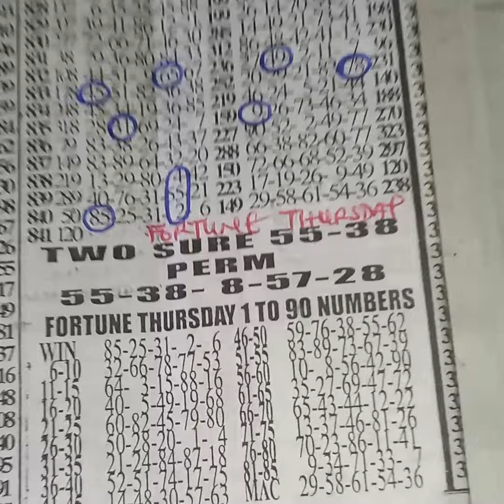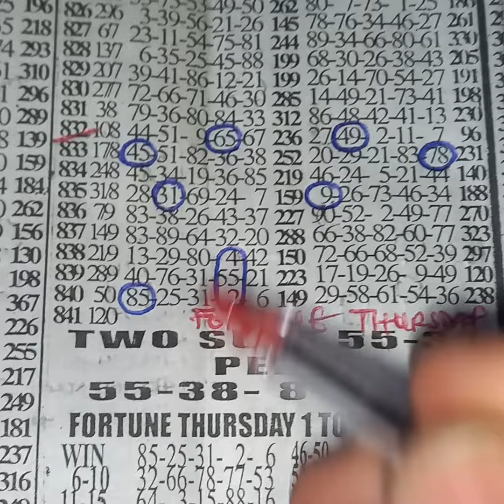💥Fortune Thursday💥 serious transfer from National to Fortune